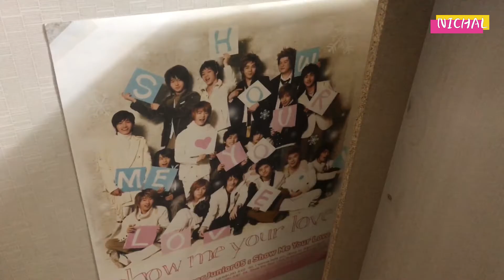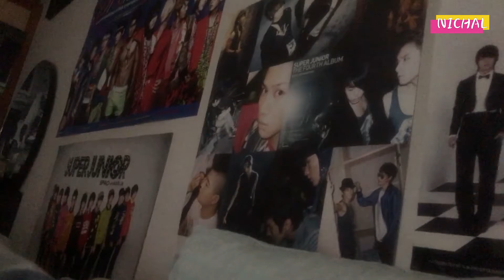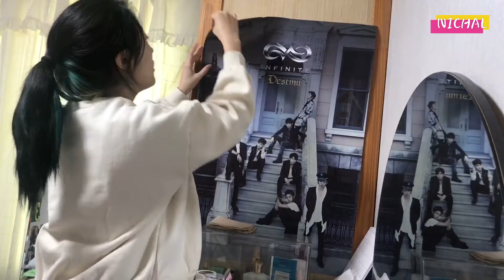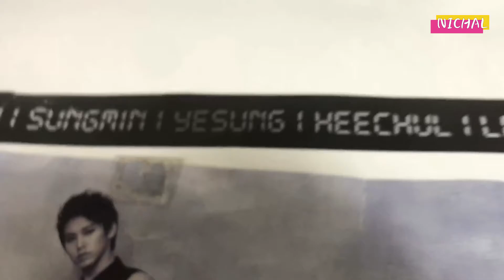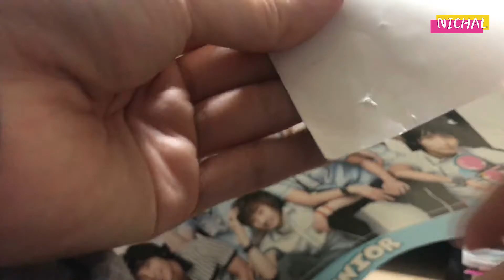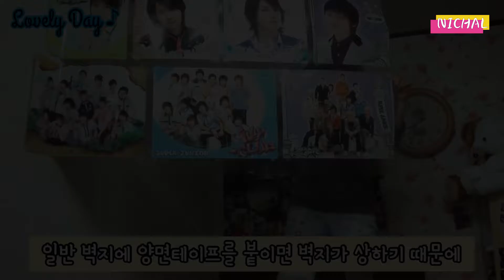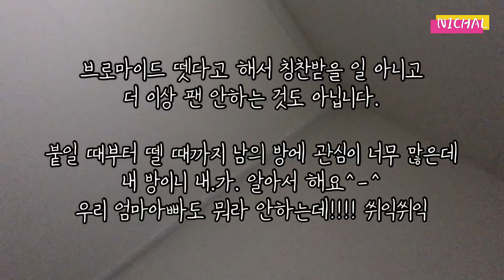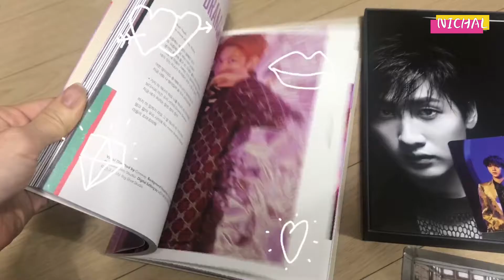[Super Junior💙] 누가봐도 엘프인 내 방💎 + 포스터 잘 붙이고 잘 떼는 방법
캐나다 워홀 갔다온 뒤, 방 정리 겸 학창시절부터 붙여온 브로마이드를 정리했어요. 정말 소중한 추억들이기 때문에 아쉬운 마음에 그 과정을 담아봤고 저만의 팁도 넣었어요^^ 우리는 엘-프에요!😍

BGM_ ■슈퍼주니어 - The crown/초별/소원이 있나요/Lovely day/Shirt/2YA2YAO!  ■러브하우스  ■김조한 - Your my girl